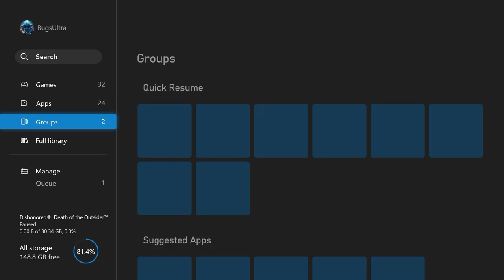The ultimate clutch in For Honor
A shorter video edited and unlisted at 4am. Future bugs better fix that sleep schedule in time.

Thy socials.